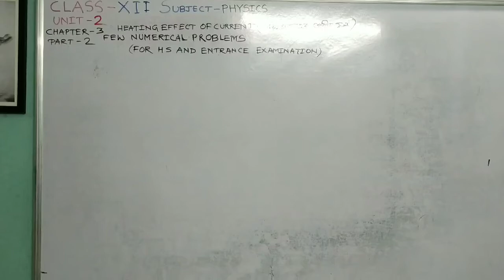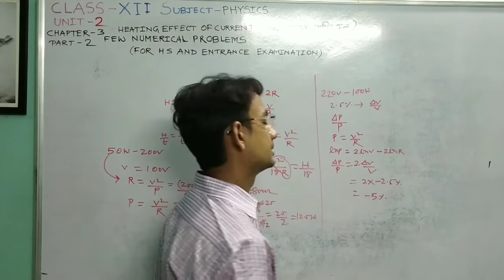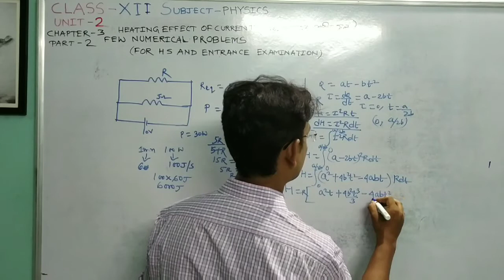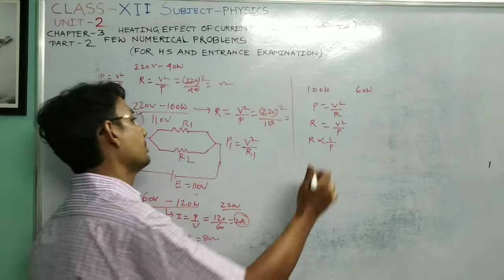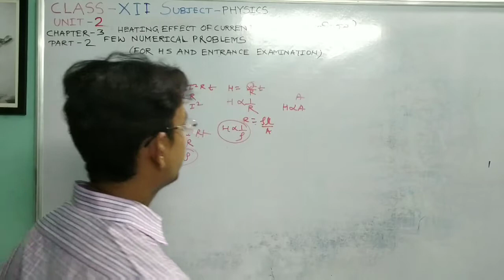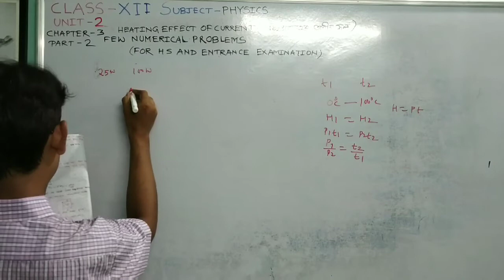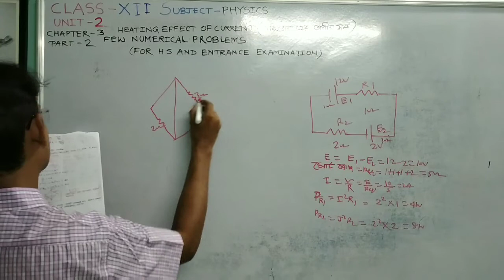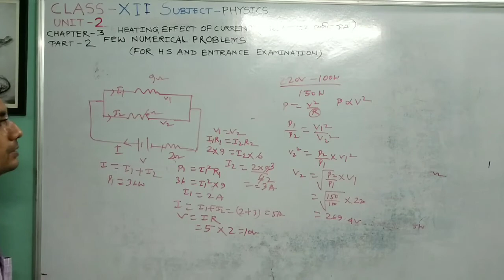XII PHYSICS UNIT-2 CHAPTER-3 তড়িৎপ্রবাহের তাপীয় ফল, গাণিতিক উদাহরণ PART-2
Few numerical examples from chapter 3, unit-2, Heating Effect Of Current,Part-2